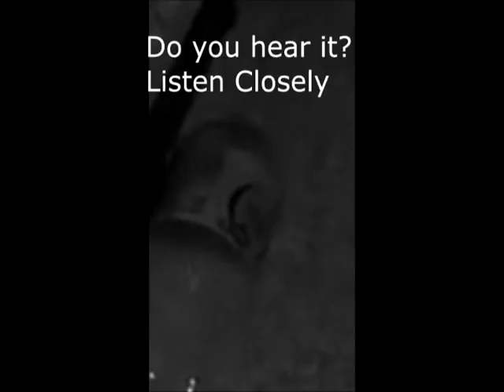( ͡° ͜ʖ ͡°) Living reptilian found inside Walmart's Soda bottle In TheSacesHD Video